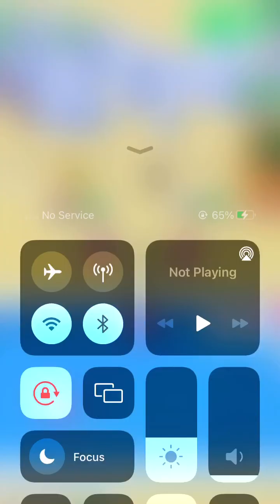Aqua Park Tycoon 🤽🏻‍♀️💦🌊 Gameplay, Android, iOS, Games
Aqua Park Tycoon - Gameplay Walkthrough (Android & iOS)

Aqua Park Tycoon - Long Xi

Game Description:
Run your water park, take care of your guests and let's enjoy the game together

Hyper casual games are so much fun! They're easy to pick up and play for just a few minutes, or for hours on end. This video's all about the best of the best! We cover gameplay, in-app purchases, and more! Play all the latest and best free iOS games for iPhone and iPad on Hyper Daily!

Here we show you gameplay videos of some of the best hyper casual games on the app store and play store! Hyper casual games are games that you can pick up and play in a few minutes and don't require much strategy.